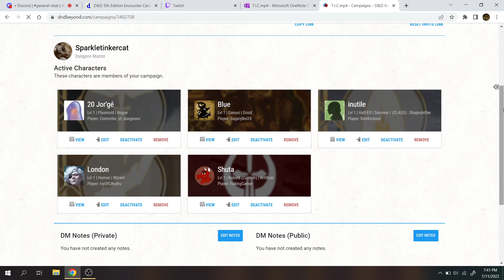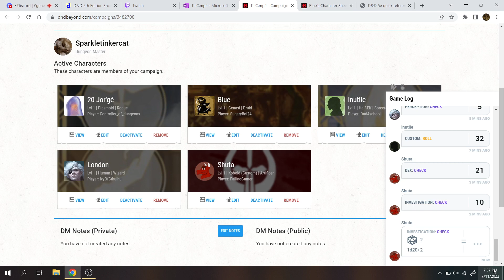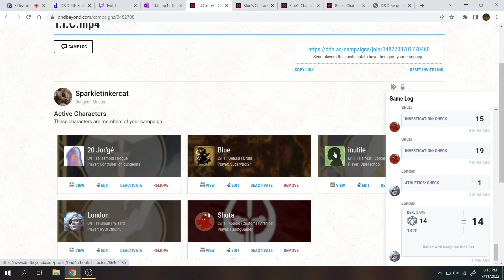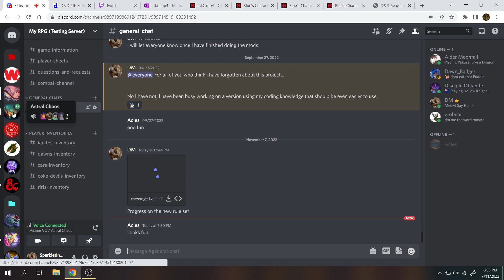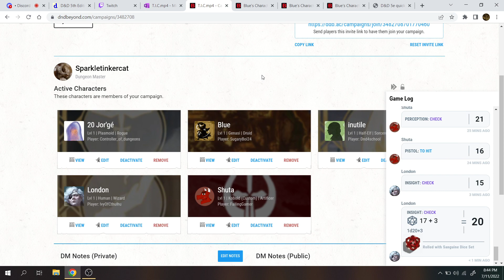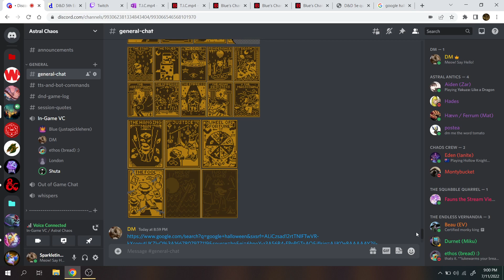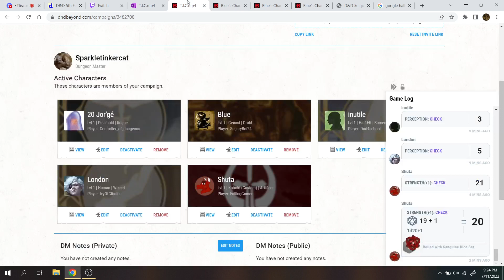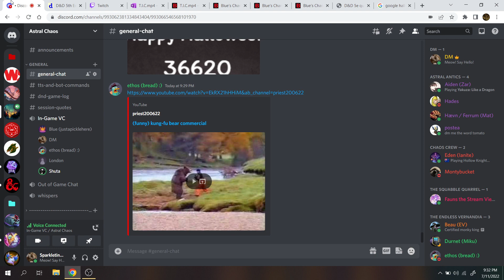T.I.C D&D Session 2